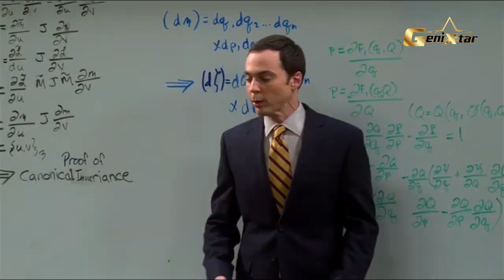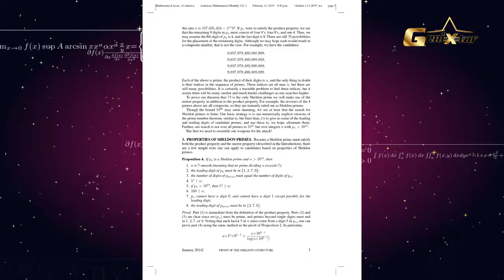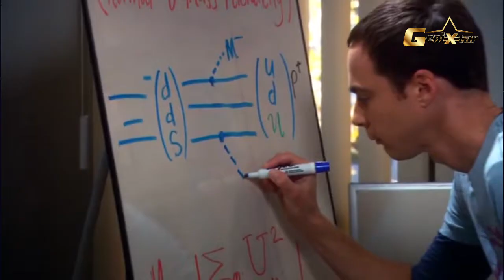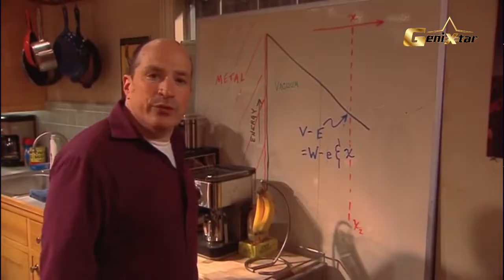La verdad científica del 73 en The Big Bang Theory, ¿Es el mejor número? el número primo de Sheldon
Genixtar presenta: La verdad del número 73 en The Big Bang Theory este número que Sheldon Cooper considera como el mejor de todos.